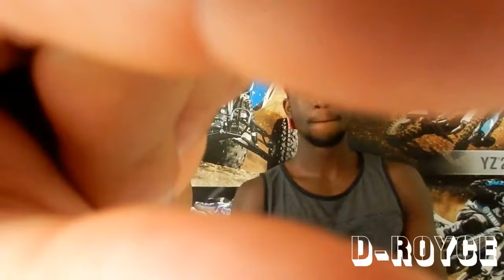RM, WALE 'Change' Official Reaction Derek Uncut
What would you guys rate RM and WALEs new song Change? 1-10!

🚨🚨Also taking suggestions on CHALLENGES and Pranks! 🚨🚨